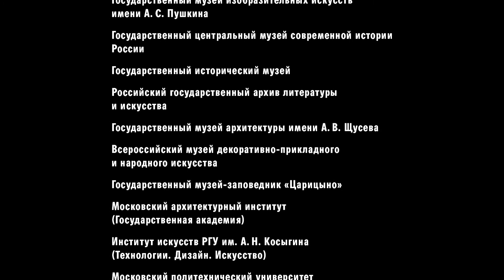Экскурсия Ксении Гусевой «Керамический факультет»